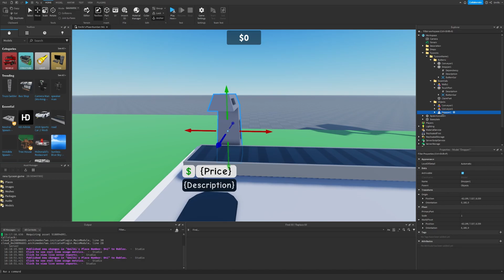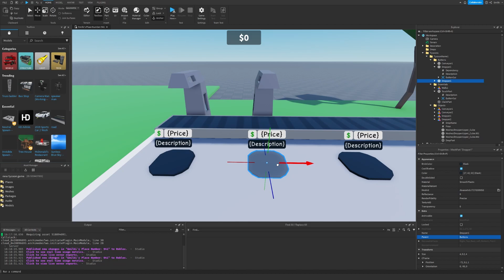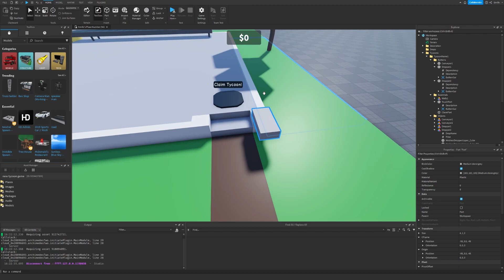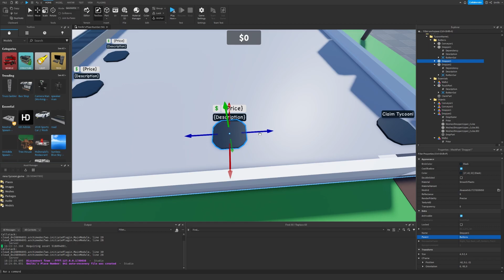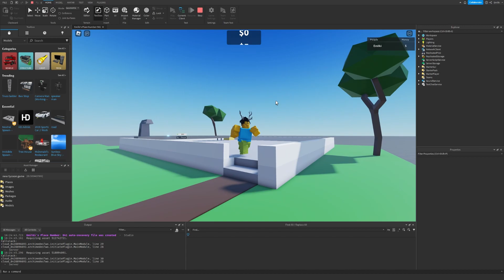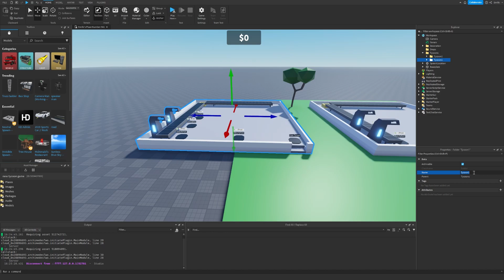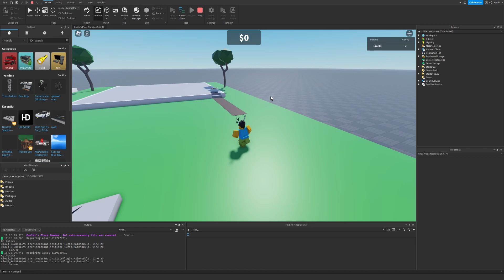ROBLOX Tycoon Tutorial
In this video, I'll be showing you guys how to create your own basic Tycoon in Roblox Studio.

Thank you very much for watching my video! Comment what I should be making next!

0:00 - Showcase
0:25 - Importing Model
0:50 - Explaining
5:50 - Finish